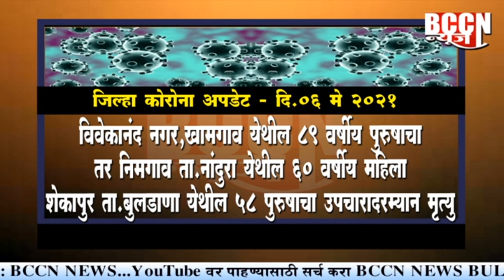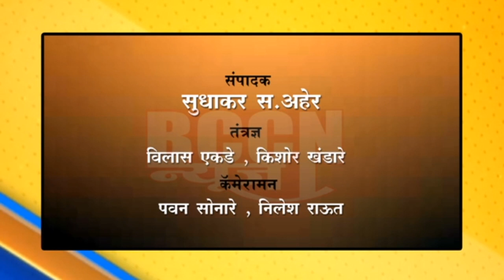बुलडाणा : आज 1103 पॉझिटिव्ह तर 1096 रुग्णांची कोरोनावर मात, 11 जणांचा मृत्यू...